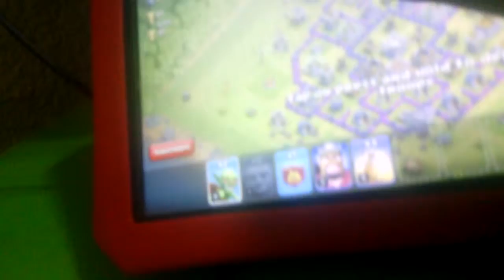War!!!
kyle 360 also known as keven peltz check out his channel!